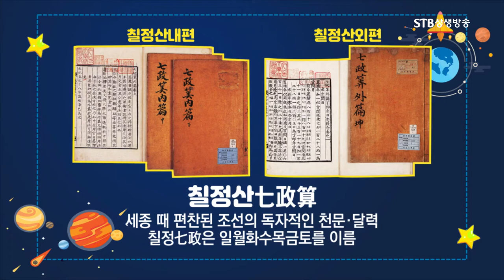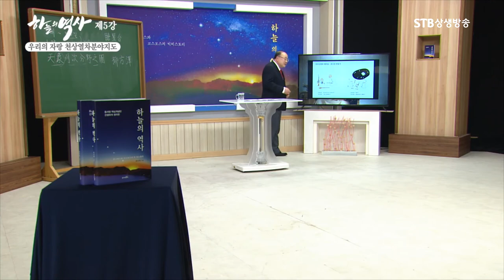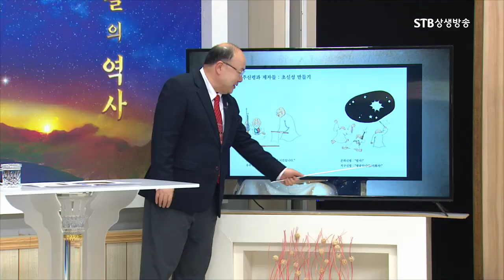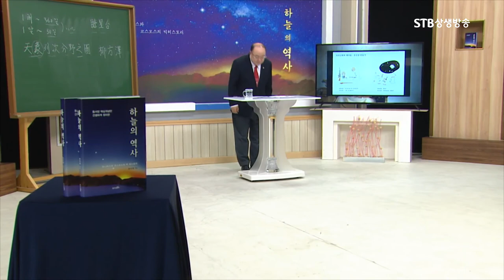세종대왕 때 만들어진 조선의 캘린더 칠정산과 천문대인 간의대ㅣ조선은 음양오행을 바탕으로 한 우주의 이상국가